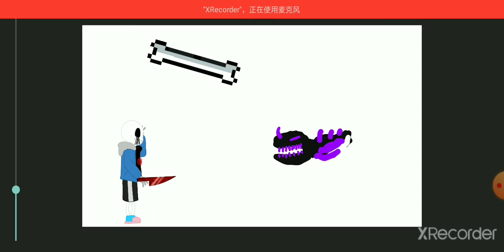shin fire vs sans prat3